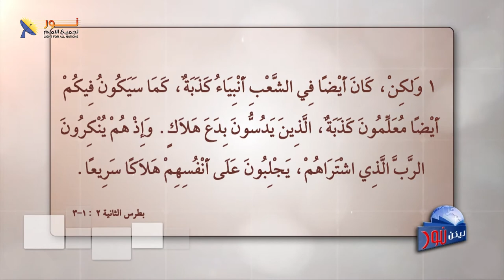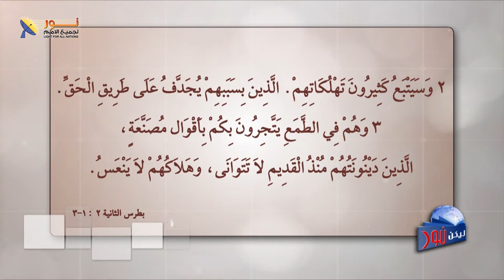ليكن نور - الحلقة ٥٥٠ - كيف نميز النبي الكذاب